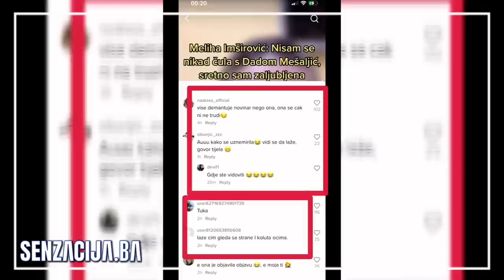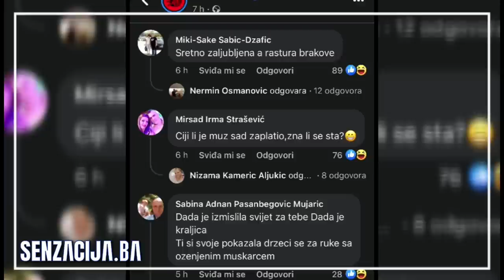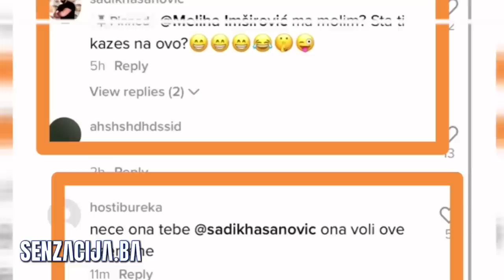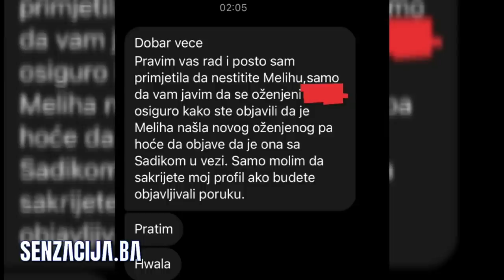SVAKO SVOJ ZIVOT UPROPASTI ONAKO KAKO MISLI DA JE NAJBOLJE: DADA MESALJIC O MELIHI